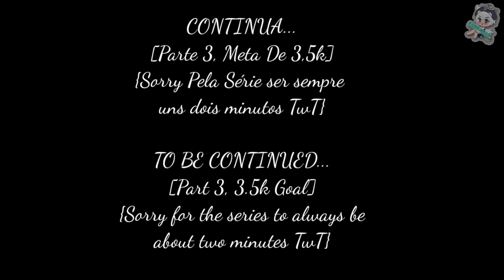izuku's secret son //filho secreto de izuku💫//Part 3//(TdBkKrDk)[Kamy-Chan ❤️]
Parcerias ❤️

•Vitoria Sensei•

Kimiko;

tenho :3❤️🥤

Aplicativos que uso:

1-kinemaster
2-ibis Paint X
3-Cute Cut
4-gacha life
5-Backgroud Eraser
6-picsart
7-Yt Studio
8-Du Record
9-Mobizen Live
10-Gacha Club